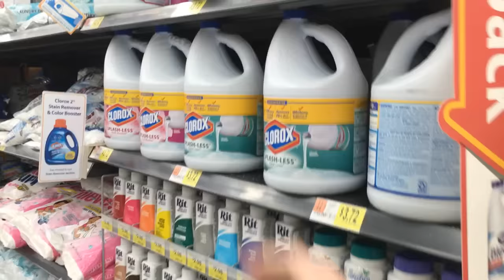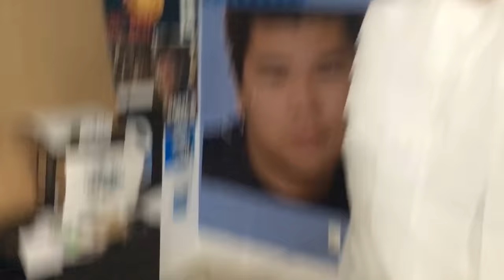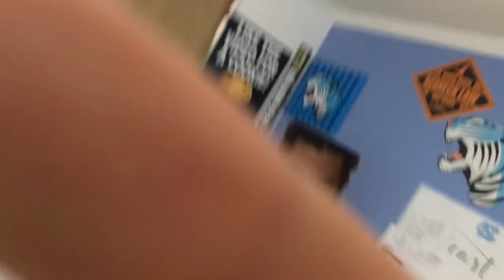100 LAYERS OF SARAN WRAP + TOILET PAPER!!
100 Layers of toilet paper and ceramic wrap!

Like or I make you a layer

In this video we do the 100 layer challenge which is really popular on youtube at the moment. This challenge is not the nail polish or shirt. this is pie